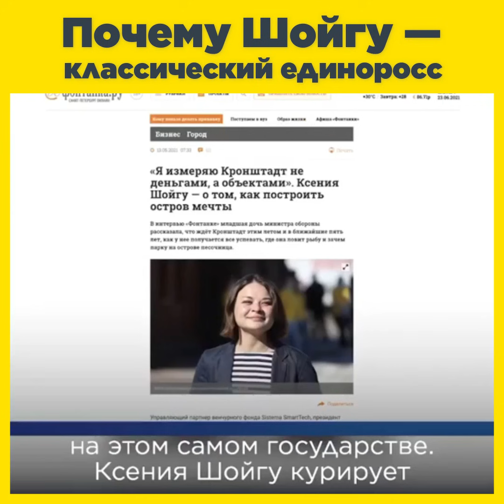Почему Шойгу — классический единоросс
«Путин как специально предложил во главу списка “Единой России” человека, олицетворяющего основные пороки партии власти» ©

Михаил Ходорковский о единороссовско-коррупционной сущности Шойгу